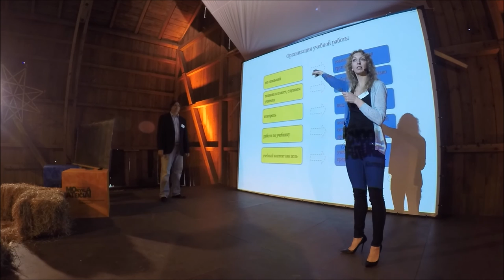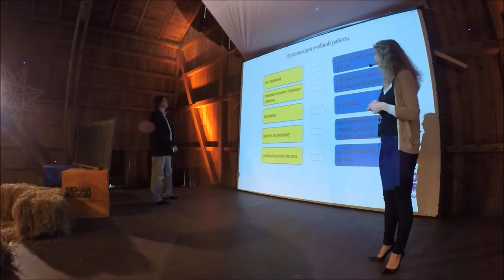VLOG ♥ Выступление на Samsung School for Future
Видео с нашего выступления  на саммите Samsung School for Future будет опубликовано чуть позже, а пока готов влог с нашей поездки в Латвию.
На наш МК вместо ожидаемых 30 человек, зарегистрировалось  93 участника. Мы заготовили небольшую активность для участников, но, увы, немного подвел интернет. Даже 10 планшетов не смогли выйти в сеть. Так что групповая работа удалась частично. Однако, у нас примеров много и говорить мы можем много и долго, поэтому выступление удалось :). Мы довольны, участники довольны и организаторы тоже. Все было супер!
А на обратном пути стали свидетелями аварии: перед нами перевернулся трактор с двумя прицепами.